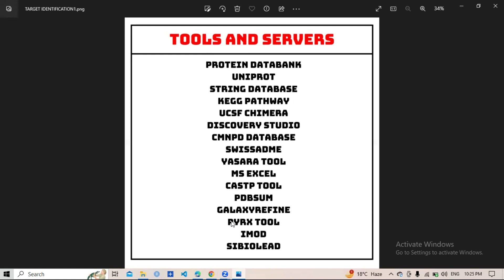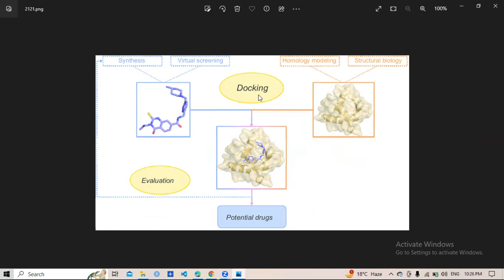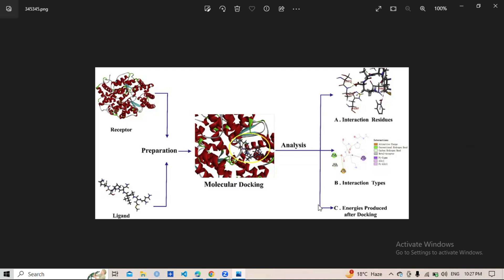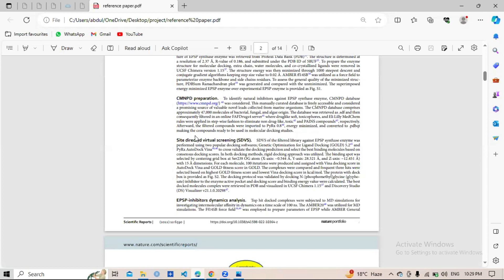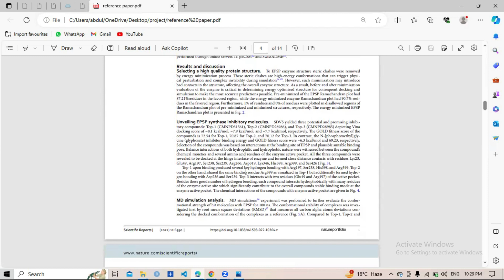Computer Aided Drug Design (CADD) | Starting a project from scratch | Urdu | Hindi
In this video I have explained the purpose of this series plus also provide an insight of CADD and explain the the project that I will be going to conduct.